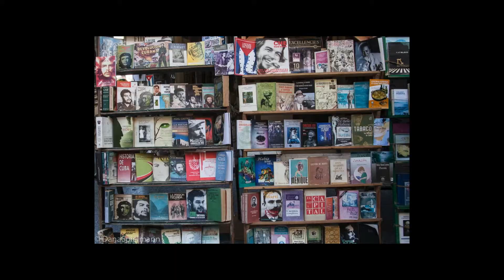Cuba: FullVersion_DSpielmann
In December 2012, I traveled solo to Cuba for just under a month. I spent most of my time in Havana, but later rented a car and traveled south to Vinales, Trinidad and Cienfuegos. I've divided the work into two parts. Part I is all Havana and Part II is the countryside. Although Cuba was a challenge for me for a first trip there, I have not doubt that I will return.